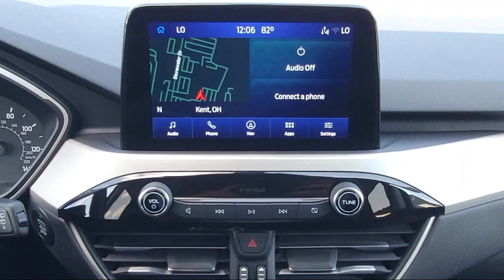2022 Ford Escape SEL Sport Utility Kent Akron Stow Canton Cleveland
2022 Ford Escape SEL Sport Utility Stock Number: F8093CR Vin:1FMCU9H61NUA22695.
Klaben Ford Kent is proudly serving our friends and neighbors in Kent, Akron, Stow, Canton, and Cleveland. or give us a call for more information about this or any of our other vehicles.
Klaben Ford Kent1089 W Main Street